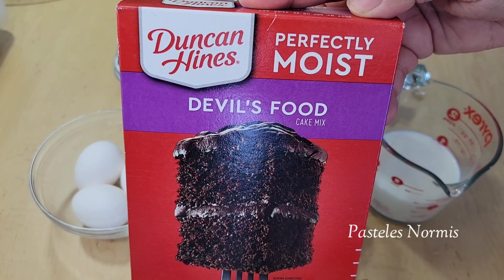EN CUANTO VENDER CUPCAKES Y TODO TIPO DE POSTRES/ cupcakes para negocio.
En cuanto vender los cupcakes?/ cupcakes  para negocio.

Cajitas para cupcakes

molde de aluminio para cupcakes

molde de silicon para cupcakes

capacillos de aluminio

mangas de 21 pulgadas